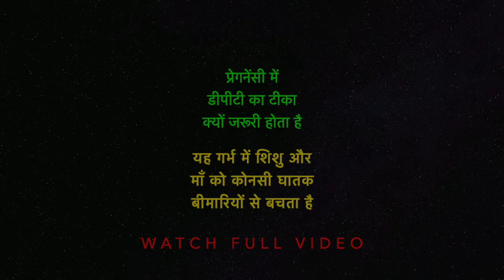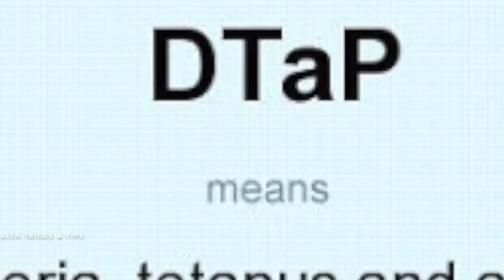प्रेगनेंसी में यह टीका क्यों लगवाना जरूरी होता हैं - गर्भ में शिशु को किस गंभीर बीमारी से होगा बचाव